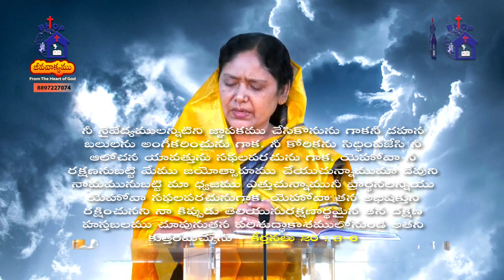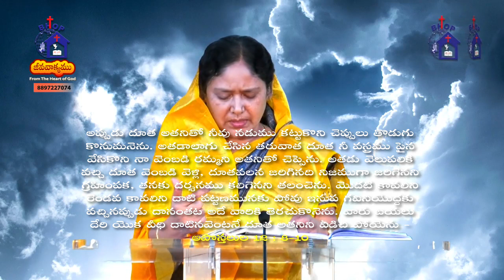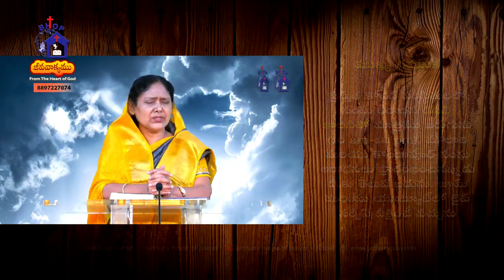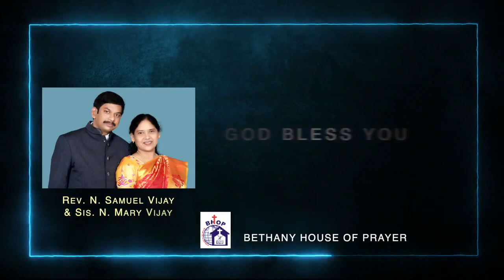Jeeva Vakyam కష్టములలో మనకు సహాయము చేసే దేవుడు Rev Sis Mary Vijay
కష్టములలో మనకు సహాయము చేసే దేవుడు